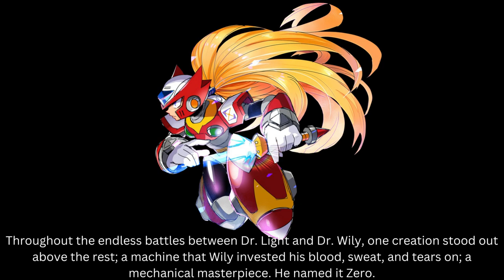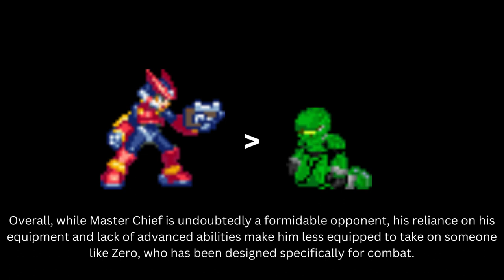Master Chief vs Zero(Halo vs Megaman X)|Crossover Clash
Sadly Link vs Pyrrha Nikos will be delayed, Why?
I lost the Script for it and now have to write a new one.

Master Chief Sprites by OneCallGat(Recolored by me.)